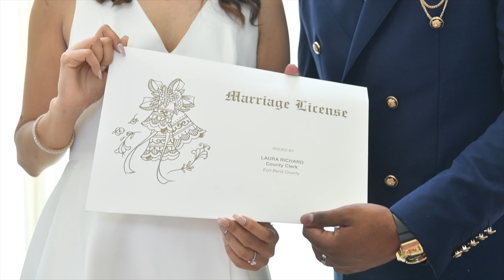Saman & Shaniz | An intimate Wedding | Soulmate x Tum Se Mashup | Houston | 2024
Celebrate the love story of Saman & Shaniz in their intimate Houston wedding, 2024. Experience the joy, romance, and unforgettable moments of their special day. 💍❤️